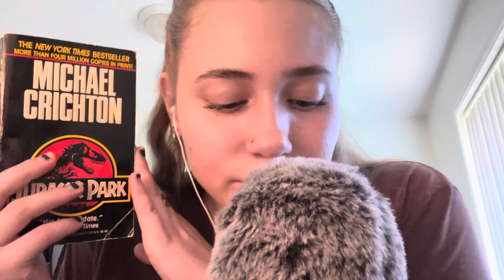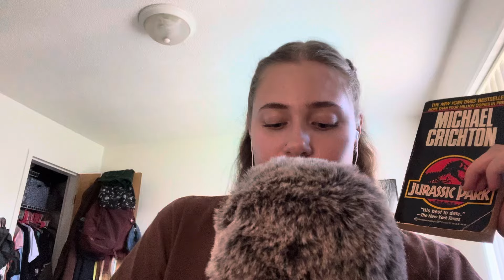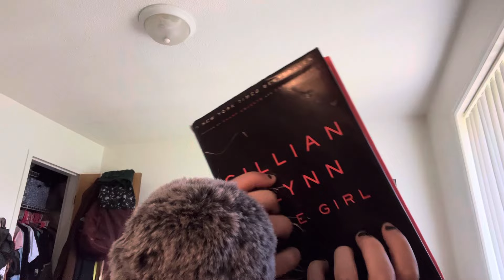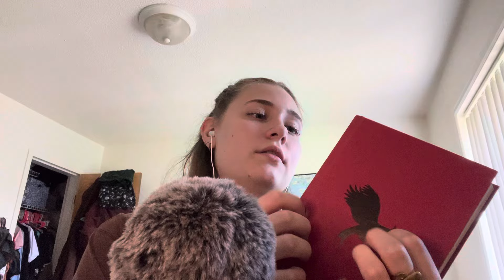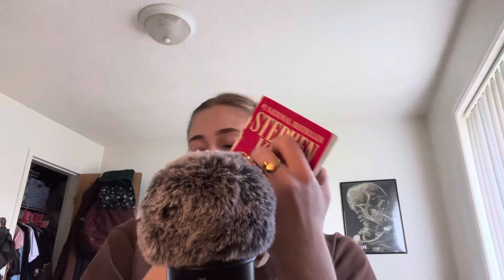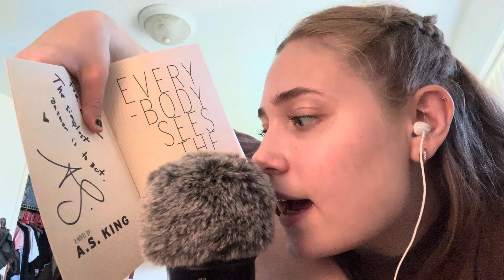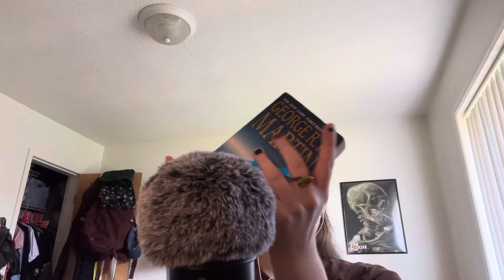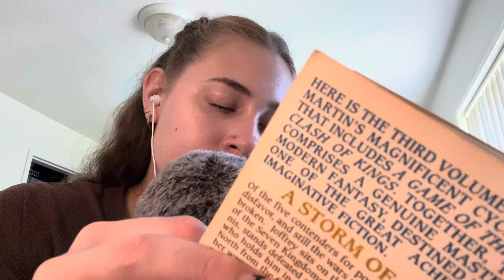ASMR tingly book show & tell (a few of my favorites)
what’s your favorite book?